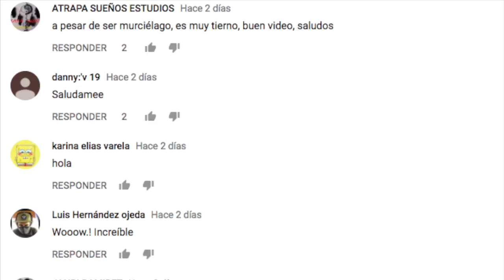LOS CAMELLOS TIENEN 3 PÁRPADOS y OTRAS CURIOSIDADES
CURIOSIDADES, MUY INTERESANTE, TOPS,  ASOMBROSO, DATOS CURIOSOS, ANIMALES, CURIOSIDADES DE ANIMALES
Si te late MUNDO ANIMAL te van a encantar los nuevos canales...

Ya somos más de 104,299 almas suscritas y unidas en MUNDO ANIMAL!    104,254